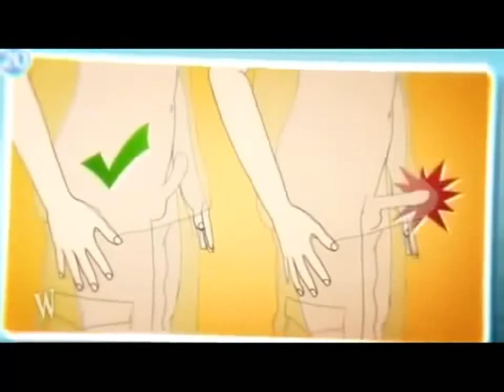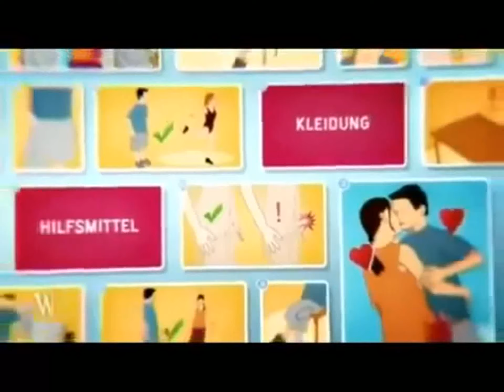Wie verstecke ich eine Errektion KiKa zweideutich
Für mehr zweideutige Videos, gehts hier auf dem Kanal weiter